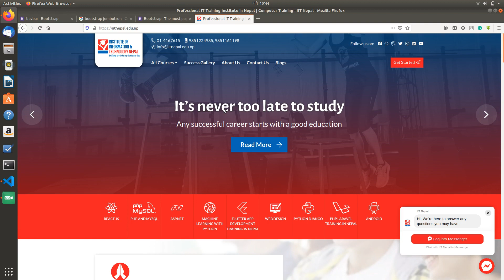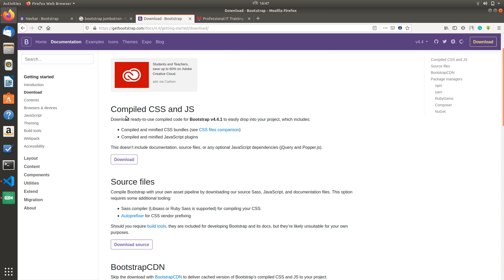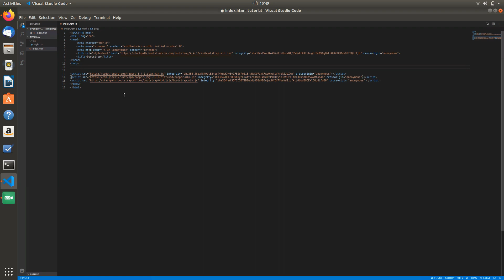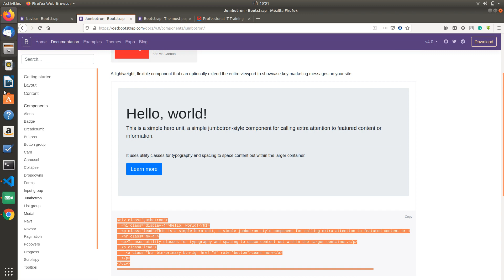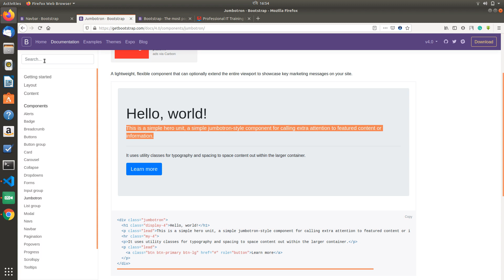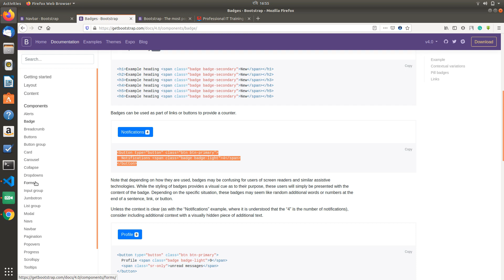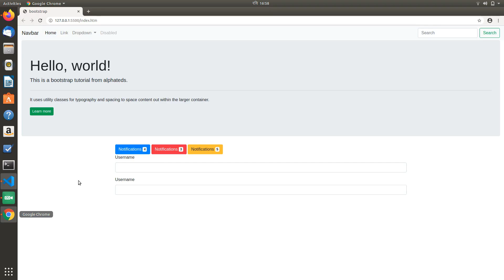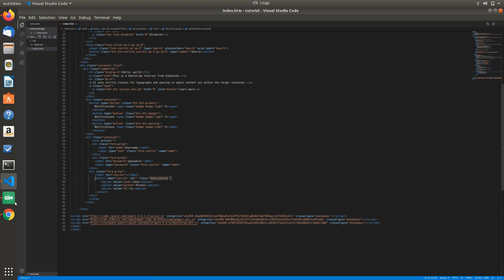Bootstrap CheatSheet Part 1| Nepali Tutorial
This is video about bootstrap in Nepali.